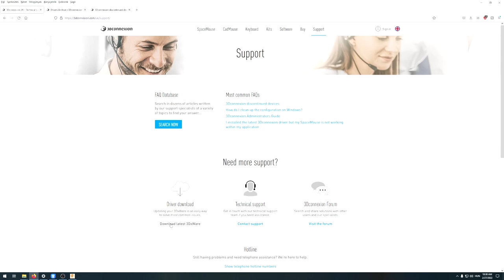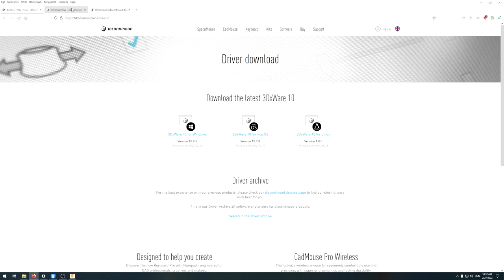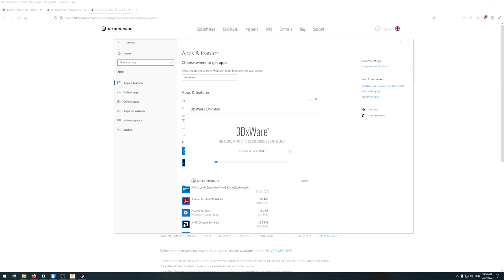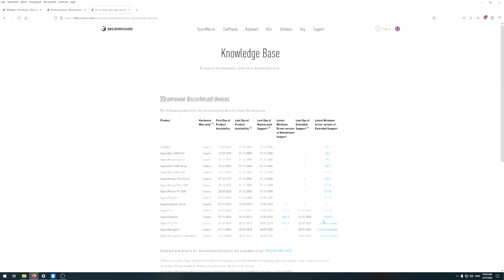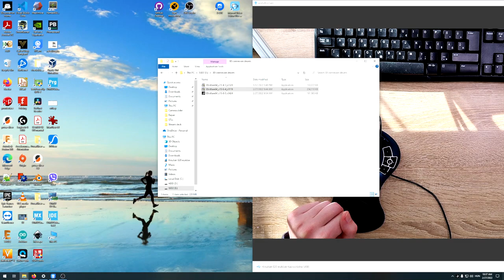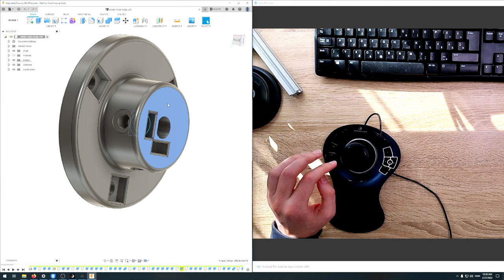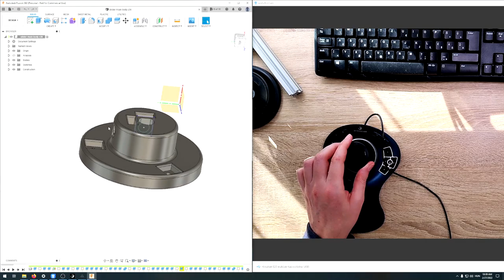3Dconnexion SpaceExplorer in 2022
Hello Guys,
in this video I am gonna show you how to use a 10 years old 3Dconnexion SpeaceExplorer spacemouse in 2022 in Fusion 360.